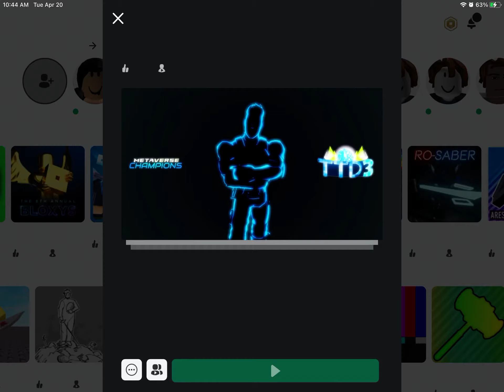When it is your first time playing ttd 3